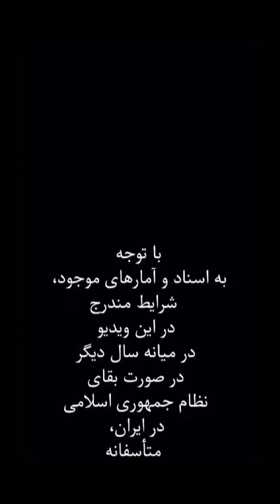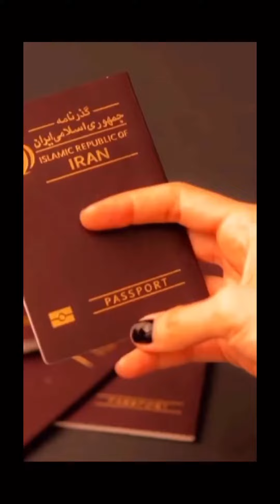اتفاقهایی که اگر هرچه زودتر انقلاب نکنیم